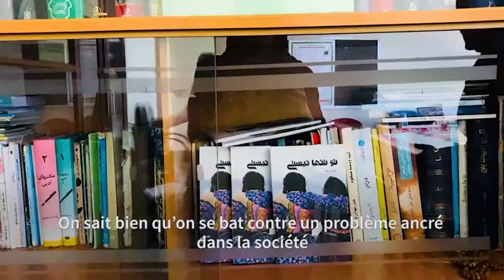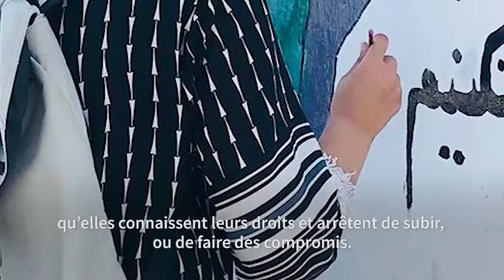Free Women Writers [FR]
A l'occasion de l'Impact Journalism Day, 50 médias du monde entier publient des solutions qui répondent aux grands enjeux de notre monde !

Découvrez cette vidéo du média suisse Hasht e Subh.

Free Women Writers met en lumière des histoires authentiques des femmes afghanes. Piloté par un collectif de femmes afghanes, FWW opère principalement sur Facebook et touche un public de 48 000 Afghans par semaine. Cette initiative vise à résoudre la pénurie d’accès aux ouvrages littéraires de qualité à de prix abordables en Afghanistan. Selon la fondatrice du mouvement, Noorjahan Akbar, les livres plus abordables et disponibles sur le marché à Kaboul véhiculent des idées haineuses sur ce que les femmes doivent et ne doivent pas faire. FWW permet donc de promouvoir l’alphabétisation et l’égalité des genres dans le pays, tout en offrant aux femmes l’opportunité de s’exprimer publiquement.  Noorjahan Akbar, de 26 ans, est considérée  par le magazine Forbes comme l’une des 100 femmes les plus puissantes en train de changer le monde.